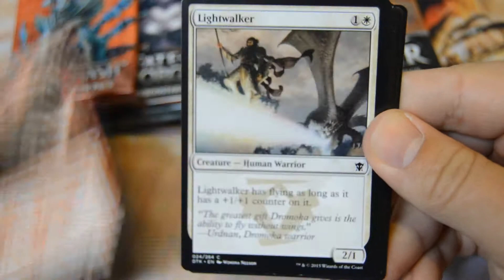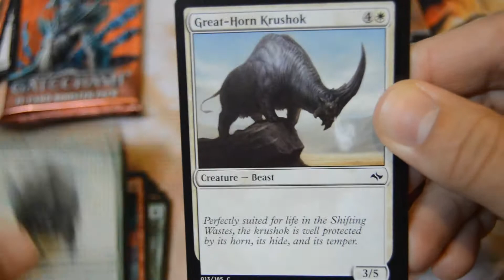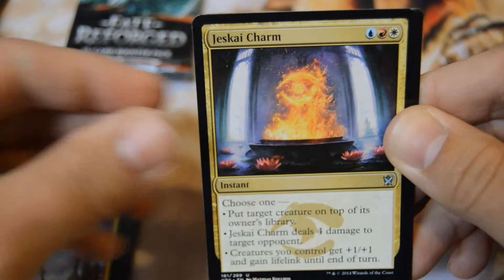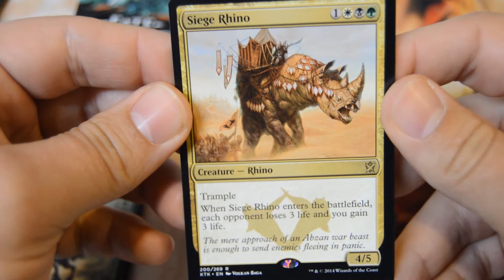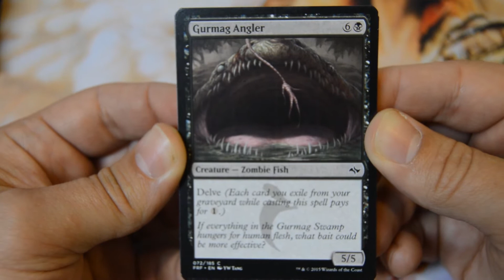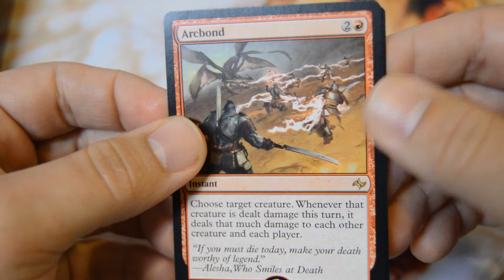MTG Random Pack Opening x5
Cracking open some packs from my "Random...but not so random" lot that I ordered from Troll and Toad. Lets hope I can pull a little value from the underwhelming booster packs to maybe make up for the lackluster variety. but if history proves to be correct, this likely won't happen. Ohhh how I love/hate you sealed product!